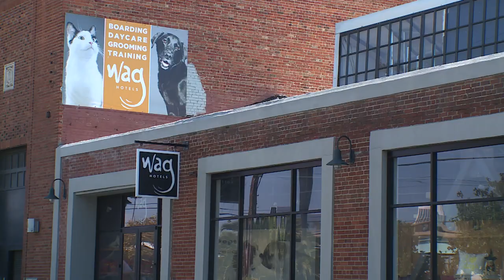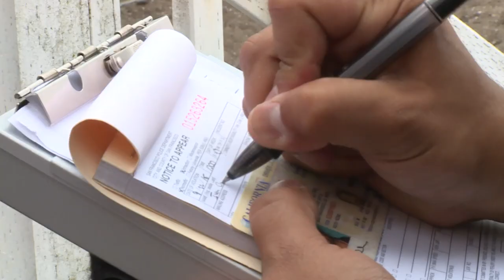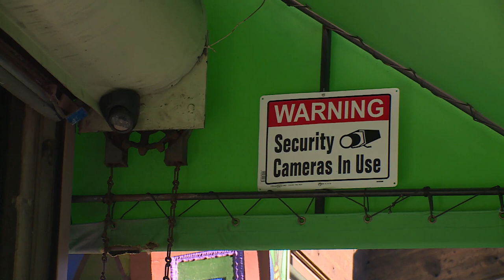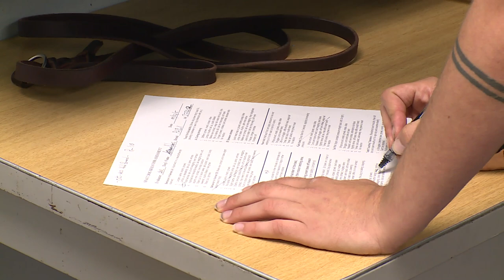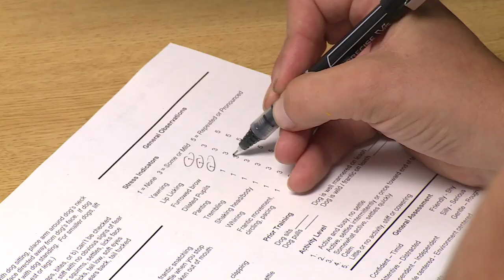La brigade de la protection des animaux de San Francisco en action !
Aux Etats-Unis, une brigade un peu spéciale à vu le jour, celle de la protection des animaux. Nous les avons suivis dans leurs enquêtes et autres interventions, afin de découvrir leur quotidien. Entre certains délits comme cruauté sur animal et les diverses négligences des propriétaires, découvrez ces agents pas comme les autres.